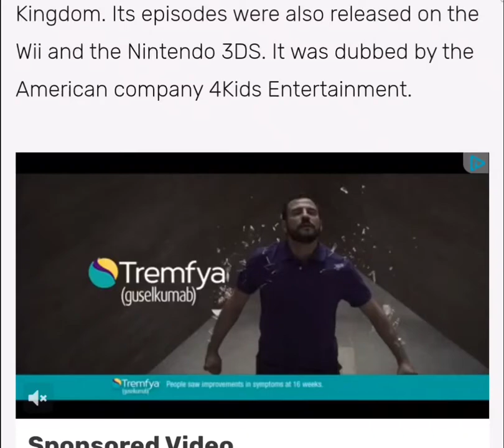zackerman and zickerman and zuckerman with on the tremfya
With about by zackerman and zickerman and zuckerman 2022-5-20